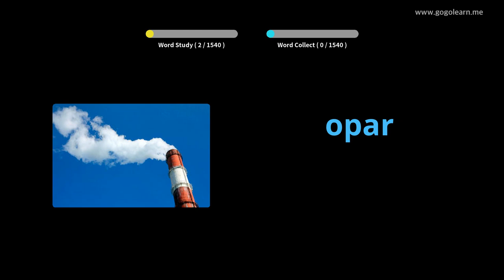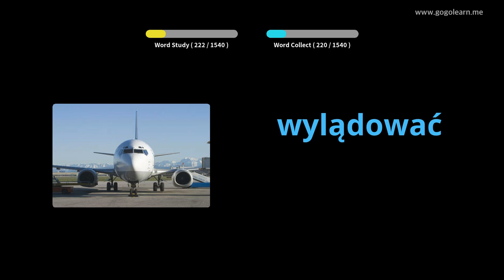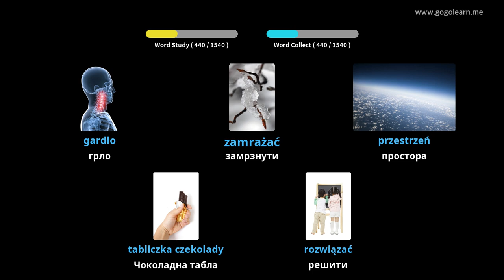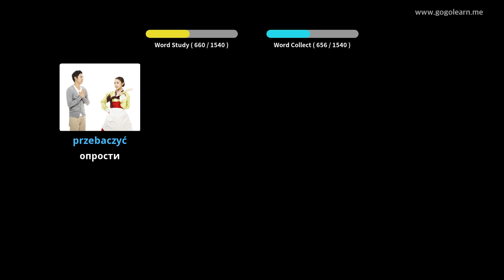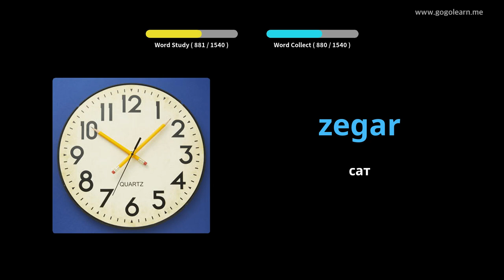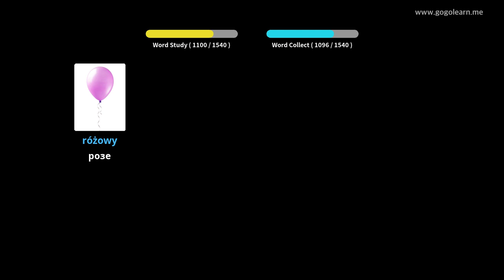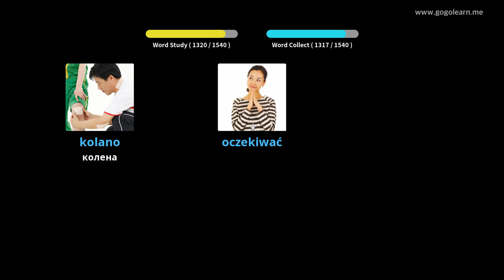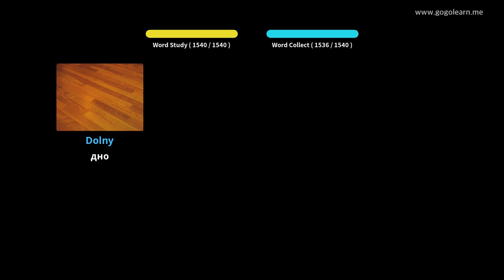Пољски вокабулар основни | Golearn